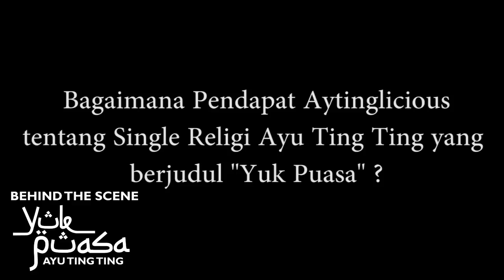Aytinglicious Ikut Dalam Music Video | Dibalik Pembuatan Music Video Ayu Ting Ting "Yuk Puasa"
Peran Aytinglicious dalam membantu meramaikan music video dari "Yuk Puasa" Ayu Ting Ting